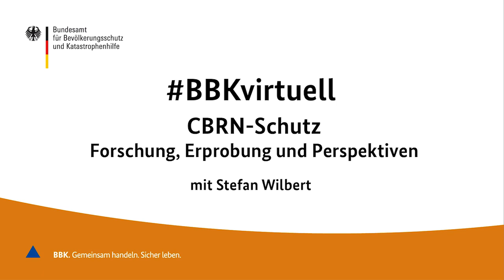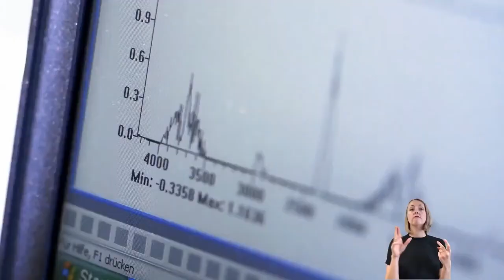BBKvirtuell: CBRN-Schutz - Forschung, Erprobung und Perspektiven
CBRN-Schutz – das steht für den Schutz vor chemischen, biologischen, radiologischen und nuklearen Gefahren. Stefan Wilbert ist Leiter des Referats CBRN-Schutz des BBK (Bundesamt für Bevölkerungsschutz und Katastrophenhilfe). Im Gespräch mit Ursula Fuchs gibt er am 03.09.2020 Einblicke in die Fachgebiete von Forschung und Erprobung zu diesem Gefahrenbereich und darüber, was der Bevölkerungsschutz gegenwärtig und perspektivisch für dieses Einsatzgebiet vorhält.